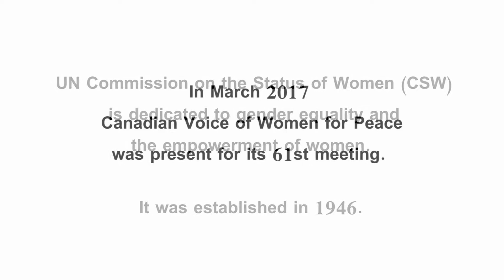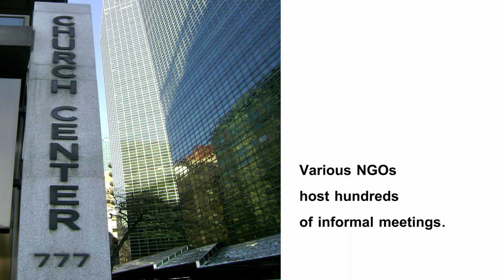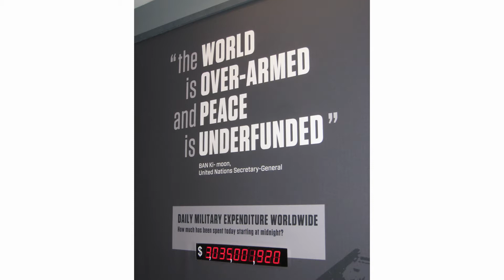VOW at CSW 61st Meeting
VOW’s long standing links with the UN has always been dedicated towards empowering women’s voice for peace. It also includes many opportunities to engage with relevant UN meetings such as its Commission on the Status of Women (CSW).
Since 1991, VOW has coordinated annual educational/lobby trips to this body.  This video highlights the 61st meeting, focusing on Women’s Economic Empowerment.